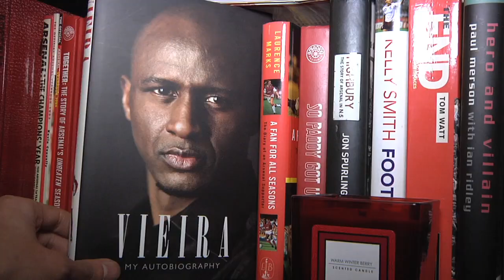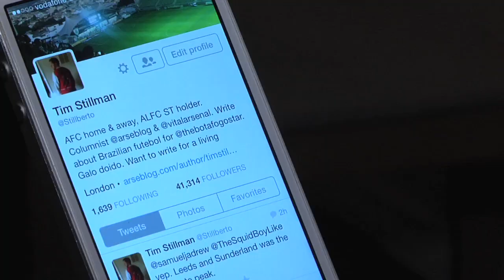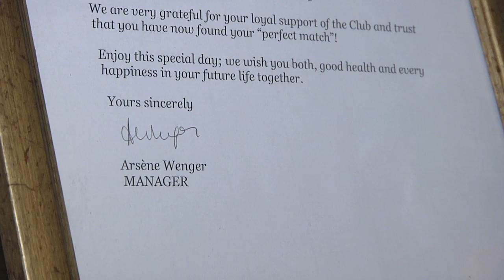Do arquivo: Como a paixão pelo Arsenal resultou em casamento entre Brasileira e Inglês.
Tim e Deborah se conheceram pelo Twitter. Um em cada país, unidos pelo futebol. Em 2015 fui encontrar o casal para contar esta linda história.
reportagem JCB para ESPN-Brasil.